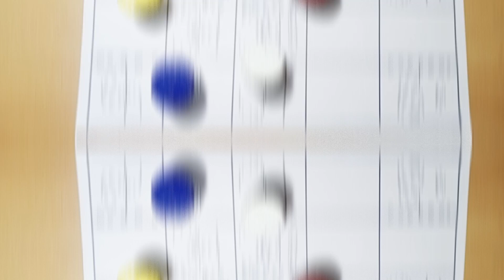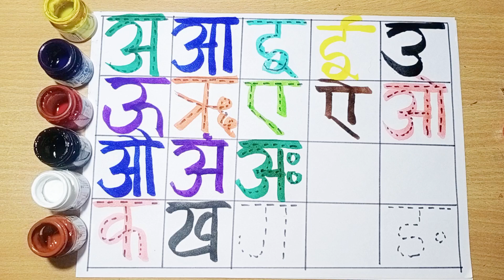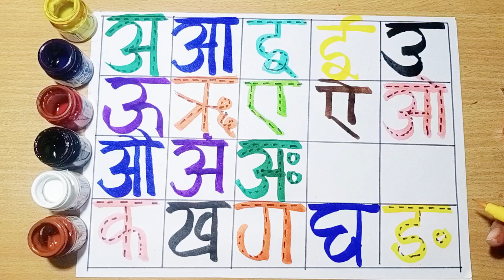a se anar aa se aam, anar, anar video,क ख ग,vooku online kids tv,14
a se anar aa se aam, anar, anar video, vooku online kids tv,14

अ से अनार, आ से आम, हिंदी वर्णमाला, अआइईउऊ, a ,a aa i ee u oo ri e ai o au an ah हिंदीस्वरब्यंजन

Your Quiery -
1. Kabutar

2. Kabutar wala
3. Kabutar video

4. K se kabutar KH se Khargosh

5. K se kabutar kha se khargosh g se gamla

6. K se kabutar KH se khargosh g se gamla gh
se ghar

7. Ka se Kamal

8. K se Kamal KH se Khargosh

9. K se kabutar KH se Khargosh g se gadi

10. Hindi k se kabutar

11. Kabutar cartoon

12. K se kabutar KH se khargosh video 13. Kabutar songs

14. K se kabutar k se kamal

15. Nursery rhymes

16. Kabutar songs for children

17. Kabutar rhymes

18. K se Kamal Kh se khargosh g se gamla GH

Ghar

19. K se kabutar a scartoon
20. K se kabutar KH se khargosh cartoon wala

21. K kh g gh ng

22. A for apple in Hindi

23. K se kabutar song children videos

24. Kabutar kabutar songs

25. Kids k se kabutar
 26. K se kabutar KH se khargosh g

27. Kabutar kabutar

28. k se kabutar kha se
 29. study class

30. k se kabutar

31. K se kabutar kha se Khargosh

32. K se Kabutar kha se Khargosh g se gamla
33. Kabutar songs

34. Kabutar cartoon
 35. Cartoon video

36. Kabutar kabutar kabutar kabutar

37. Kha se khargosh g se gamla

38. Kha se Khargosh
39. K kh g gh songs

40. Bacchon ka k se kabutar
41. Kabutar video today
42. New video K se kabutar
43. Kabutar wala video bacchon ka
44.vooku study class ka k se kabutar video

45. study class K se kabutar video

46. Kabutar video  study class

47. vooku study class channel

48. 2023 K se kabutar video

49. K se Kabutar 2023

50. Today video K se kabutar